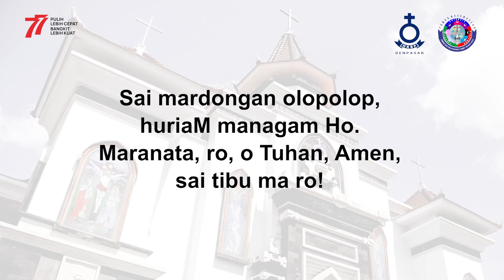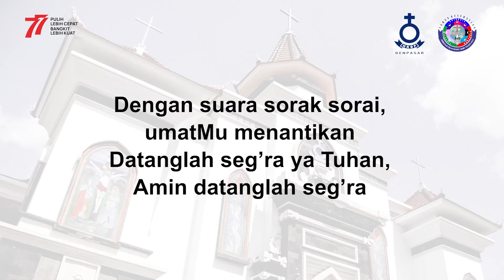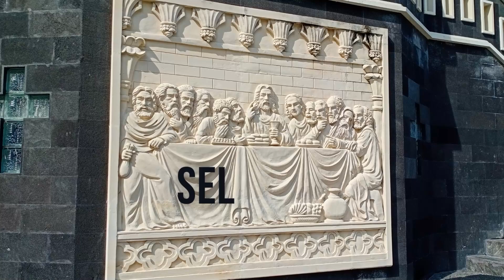Milik Kesayangan-Ku - HKBP Denpasar Resort Bali - Renungan Harian - 18 Agustus 2022 - BE 539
Renungan Harian HKBP Denpasar 18 Agustus 2022
Topik: "Milik Kesayangan-Ku"
Pengkhotbah: Pdt. Rosbina br. Sinaga, S.Th.
Pemusik: Juan Simanjuntak
Kantoria: Ny. br. Sinambela & Riri br. Tambunan
Tim Support: Biro Tim Multimedia HKBP Denpasar Resort Bali